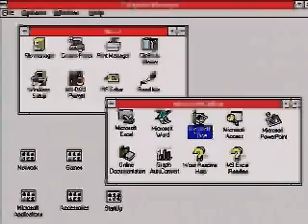Windows 95 Commercial 3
From the Windows 95 CD Extras cdrom